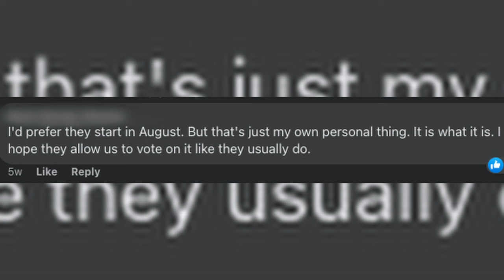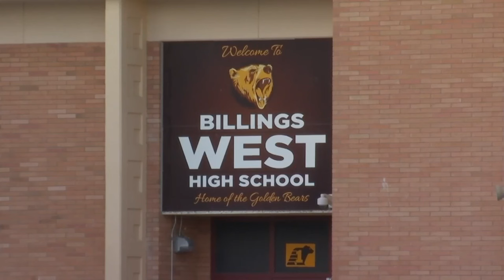Billings Public School District an "outlier" after school calendar change